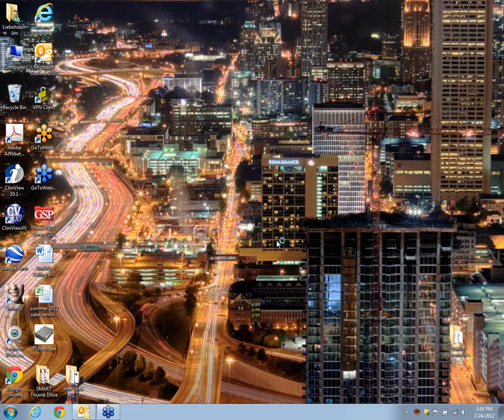InVivo (Anatomage) Tracing a Nerve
How to Trace A Nerve
 Go to Arch Section View
 Make sure Pano Image is in Section Mode (not X-ray mode).
 Adjust Focal Trough such that nerve pathway is visible in Pano Image
 Move pointer to Pano Image
 Review nerve pathway while using scroll wheel. If the nerve is not clearly visible, scroll mouse wheel.
 If the nerve is not clearly visible adjust focal trough.
 When the nerve was identified through the pano image, press “New Nerve” button in Nerve
Pathway section of Control Panel.
 Starting from mandible foramen pick point by point.
 If nerve is not clearly visible, use scroll wheel to find the nerve and continue picking.
 If traced near mental foramen, move pointer to cross section view.
 Use scroll wheel to find the exit of the nerve.
 Pick points connecting the nerve exit
 Press “Done” button in Nerve Pathway section of Control Panel